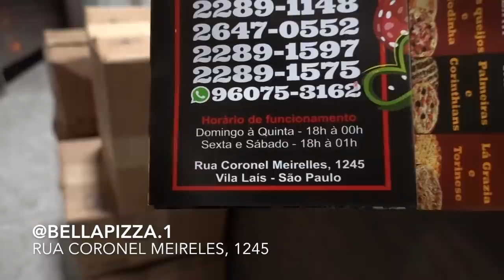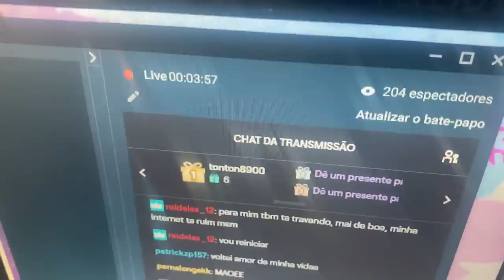ELA VAI TATUAR TODOS DA MANSÃO MAROMBA